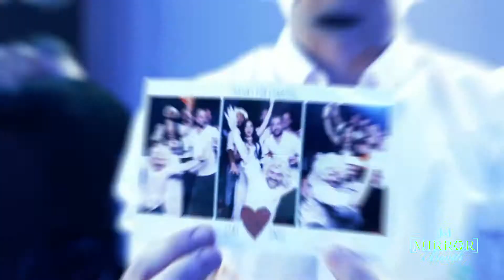J&J Mirror Photo Booth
This unique and interactive photo booth is sure to provide entertainment for the whole crowd.

Great for, Weddings, Birthday Parties, Bar/Bat Mitzvahs, Fundraisers, Corporate Events, Quinceañeras.